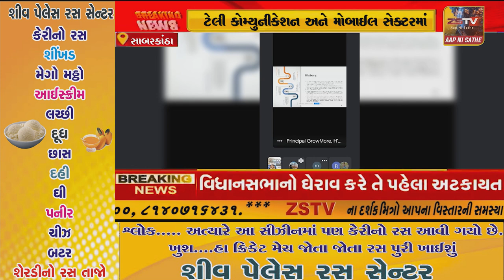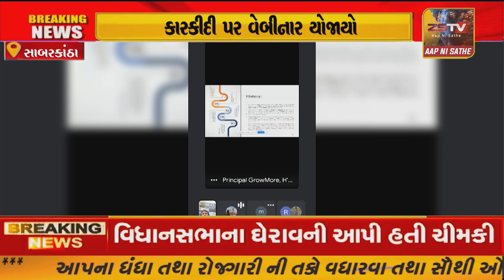હિંમતનગર ખાતે આવેલ ગ્રોમોર કેમ્પસ ખાતે એક વેબીનાર યોજાયો